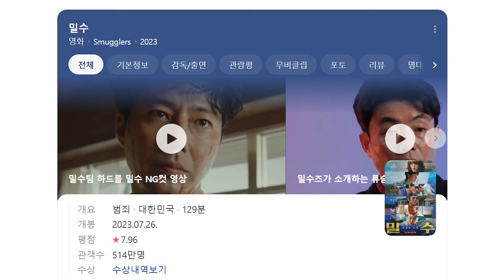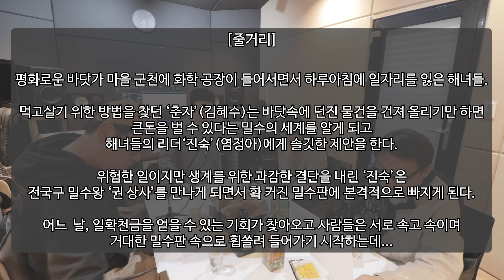[각일병 S2] 10회 "밀수" 2부 영화 토크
팟캐스트에서  인기를 얻은 "각일병" 시즌1이 시즌 2부터는 유튜브로도 공개됐습니다.
1부는 본격적인 영화 얘기에 앞서 먹방과 함께 자유로운 토크.
2부는 본격적으로 영화에 대한 토크.

영화 : 밀수 (2023)
감독 : 류승완
출연 : 김혜수, 염정아, 조인성, 박정민, 김종수, 고민시, 김재화, 박준면, 박경혜, 주보비, 곽진석, 정도원